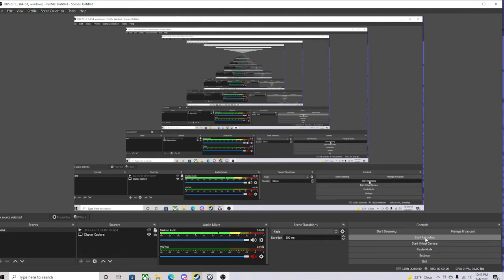VS multiplayer update challenge. || uber kids and challenge-edd. || All difficulty.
Sorry for the misses. not using my normal key binding due to the key binding changing option sucks in this mod.